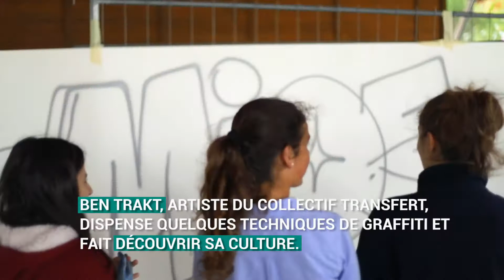Atelier Street art à Mios